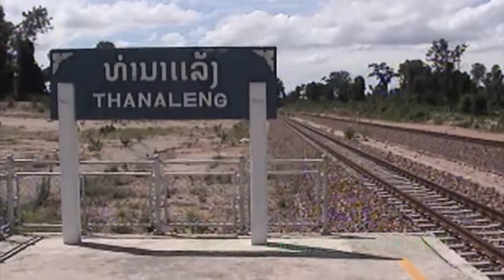【なんと！一国一駅しかない】ラオス・タナーレーン駅 Thanaleng Station LAOS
ラオス人民民主共和国で唯一の鉄道駅
タナーレーン駅

発着するすべての列車が国際列車
隣の国タイ・ノーンカーイ駅までの一駅間運行
つまり次の停車駅が終着駅
ラオス国内への路線は有していない